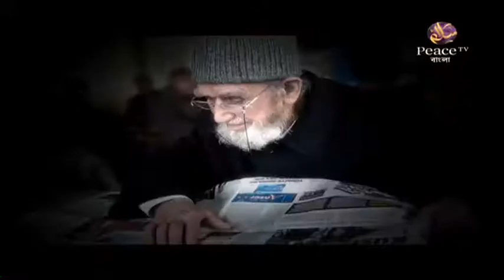৪৫.১৯ জান্নাত কোন পথে। কালিমার আবেদন। শাইখ হাসান জামিল। পিস টিভি বাংলা